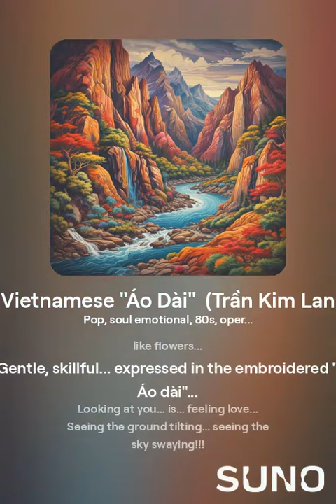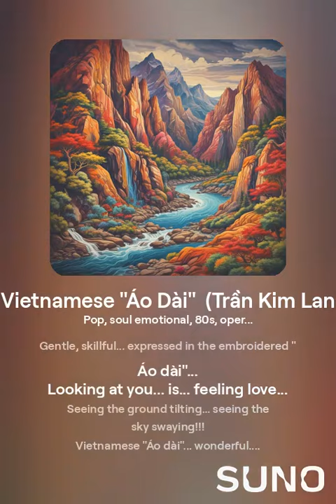Love Vietnamese "Áo Dài" (Trần Kim Lan & AI)(Tiếng Anh)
127.Thương Áo Dài Việt Nam (Trần Kim Lan & AI)(Tiếng Việt, Tiếng Anh, Tiếng Đức)

127.Ca khúc: Thương áo dài Việt Nam (Sáng tác: Trần Kim Lan-Ca sĩ: Hồng Phúc)

127.Thương Áo Dài Việt Nam

Mịn màng tơ lụa "Í a" Hà Đông
Áo dài em khoác...  non sông "Chứ" bên mình!!!
"Tứ thân"... trĩu nặng... ân tình
Ngàn năm Văn Hiến... Ngàn năm Văn Hiến... trong hình dáng em!!!

Gió lùa... tà áo... lụa mềm...
Rồng bay,  phượng múa... cánh tiên... phiêu... bồng
Em mang...  bảy sắc... cầu vồng
Bốn mùa... xuân, hạ, thu, đông... theo cùng!!!

Kiên cường,  đảm đang,  thủy chung...
Ẩn trong mình áo... tỏa bừng... kiêu sa!!!
Em xinh...   "Chứ" em đẹp... "Mà" như hoa...
Dịu dàng, khéo léo...  trong tà... áo thêu...

Nhìn em...  là thấy... thương yêu...
Thấy nghiêng ngả đất... thấy liêu xiêu... trời!!!
Áo dài Việt Nam... tuyệt vời.
Yêu sao đất nước... Yêu sao đất nước... con người Việt Nam...

Tiếng Anh

127.Love Vietnamese "Áo Dài"

(Male singer
Smooth silk Hà Đông
The "Áo dài" you wear... is like wearing the whole mountains and rivers on your body!!!

The "Áo dài Tứ thân"... heavy... with emotions
It seems like you wear the whole thousand years of Culture... the thousand years of Culture... in your figure!!!

The wind blows into... the "Áo dài" hem... soft silk...
Like a flying dragon, like a dancing phoenix... like a fairy's wings... flying... floating
You wear on your body... seven colors... a rainbow
Like the four seasons... spring, summer, autumn, winter... following you!!!

It seems like strength, talent, loyalty...
Are hidden in the hem of your "Áo dài"... shining... elegantly!!!
You are lovely... You are beautiful... like flowers...
Gentle, skillful... expressed in the embroidered "Áo dài"...

Looking at you... is... feeling love...
Seeing the ground tilting... seeing the sky swaying!!!
Vietnamese "Áo dài"... wonderful.
Oh! How I love the country... Oh! How I love the country... Vietnamese people!!!

(April 13, 2013/Trần Kim Lan)

Tiếng Đức

127.Liebe Vietnamesisches „Áo Dài“

Glatte Seide Hà Đông
Das „Áo dài“, das du trägst... ist, als ob du die
ganzen Berge und Flüsse auf deinem Körper trägst!!!

Das „Áo dài Tứ thân“... schwer... mit Emotionen
Es scheint, als ob du die ganzen tausend Jahre Kultur... die tausend Jahre Kultur... in deiner Figur trägst!!!

Der Wind weht in... den Saum des „Áo dài“... weiche Seide...

Wie ein fliegender Drache, wie ein tanzender Phönix... wie die Flügel einer Fee... fliegend... schwebend
Du trägst auf deinem Körper... sieben Farben... einen Regenbogen
Wie die vier Jahreszeiten... Frühling, Sommer, Herbst, Winter... die dir folgen!!!

Es scheint, als ob Stärke, Talent, Loyalität...
im Saum deines „Áo dài“ verborgen sind... glänzend... elegant!!!
Du bist lieblich... Du bist wunderschön... wie Blumen...
Sanft, gekonnt... ausgedrückt im gestickten „Áo dài“...

Dich anzusehen... ist... Liebe zu fühlen...
Den Boden sich neigen zu sehen... den Himmel schwanken zu sehen!!!
Vietnamesisches „Áo dài“... wunderbar...
Oh! Wie ich das Land liebe... Oh! Wie ich das Land liebe... Vietnamesen...

(13. April 2013/Trần Kim Lan)